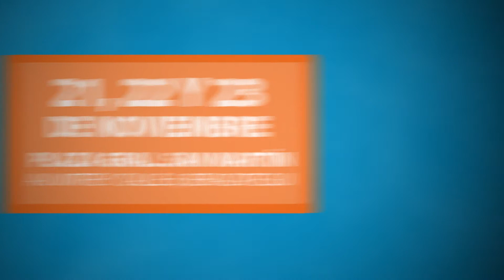LLEGA UNA NUEVA EDICIÓN DE LA MAE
Con la participación de artistas de gran prestigio como Lito Vitale, Juan Carlos Baglietto y Guillermito Fernández, entre otros, del viernes 21 al domingo 23 de noviembre se desarrollará en Berazategui una nueva edición de la Muestra Anual Educativa, organizada por la Secretaría de Cultura y Educación Municipal con el fin de exponer todo lo producido por sus diversas Áreas Educativas durante el transcurso del año lectivo. Será la 24ª edición de esta gran fiesta popular, que de a poco se ha ido transformando en uno de los eventos culturales más trascendentes de nuestro distrito. El evento tendrá lugar en la Plaza del Libertador General San Martín, ubicada en Av. Mitre y calle 6, con acceso libre y gratuito. Los días y horarios de visita será los siguientes: viernes de 16 a 22, sábado de 16 a 24 y domingo de 16 a 22 hs.